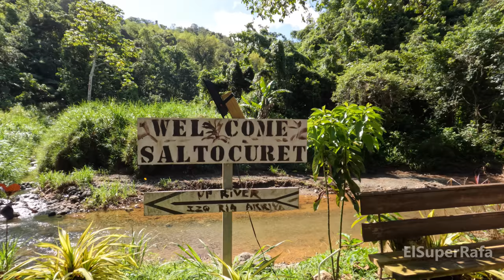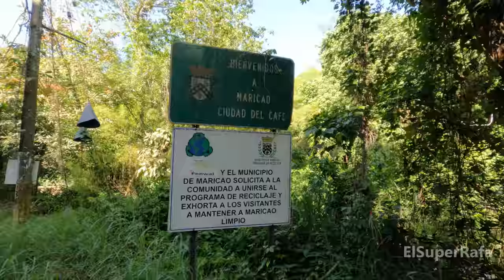En Busca de El Salto Curet, Maricao Puerto Rico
Me fui a explorar el Salto Curet en el pueblo de Maricao, Puerto Rico.
Exploré todo su río y subí a la cascada que no muchos pueden llegar a ella y en donde lamentablemente falleció una persona en los años 90.

Copyright ElSuperRafa.

Cualquier reproducción y o distribución ilegal de mi contenido de cualquier manera, tomaremos medidas inmediatas para cualquier individuo.

Copyright ElSuperRafa. Any illegal Reproduction or Distribution of the Content in any way We will take Immediate Action to any Individual